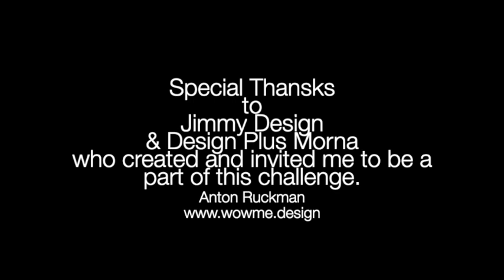Industrial Design 7 Questions Challenge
Thank you so much to Jimmy and Morna for organising this collaboration!
Today I will answer seven-question about Industrial Design. Only after making the video, I realised a few points that I forgot to share. But I liked this format and hope to continue to share my thoughts in my future videos.